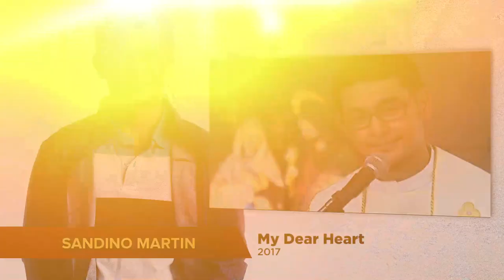Sandino Martin Television Journey | Kapamilya Spotlight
Sandino Martin's television journey through the years.